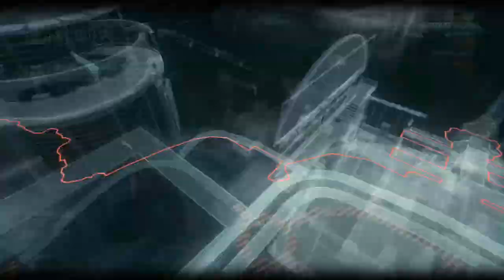batman Arkham knight part 32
wow about shorts too

links for viewers
-crazynerdgamer